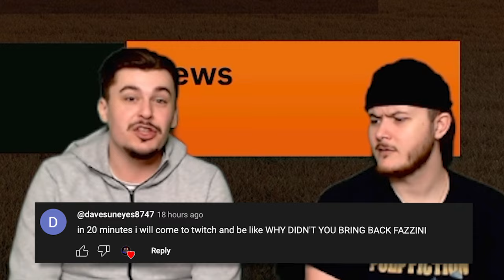Lecco Tour to the Top #32 (S5 E7)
European knockout football is here, this is one of the craziest episodes so far! Watch these live every single day on Twitch!

00:00 Beginning
01:12 Game 1 vs Roma
04:52 Squad Updates
05:37 Game 2 vs Famalicao (UEL)
09:02 Table Update & Transfer
09:22 Game 3 vs Cagliari
11:51 Game 4 vs Famalicao (UEL)
17:32 Game 5 vs Frosinone
19:54 Scout Report
20:12 Game 6 vs AC Milan
22:34 Episode 32 Conclusion